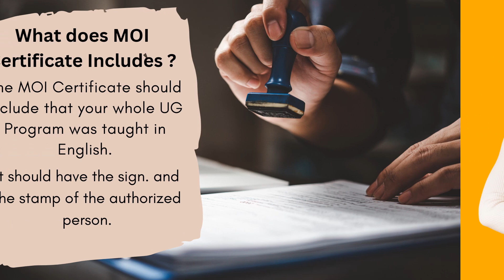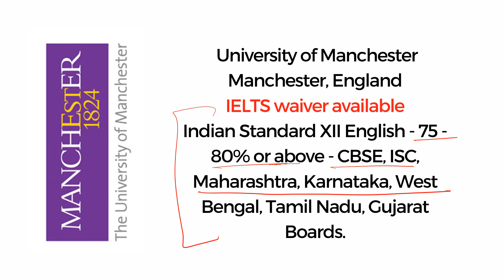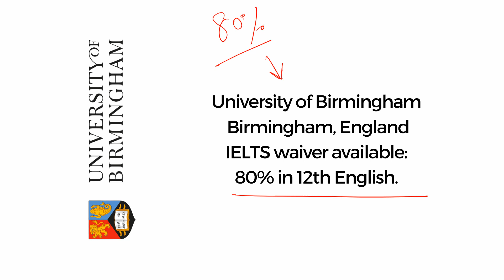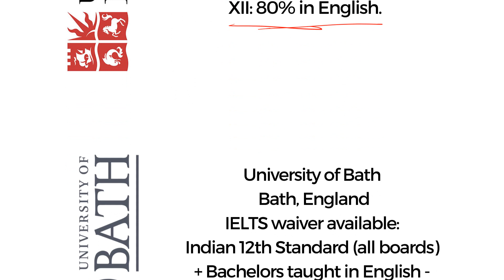Tips and Tricks for IELTS Waiver: How to Ace the wavier!!